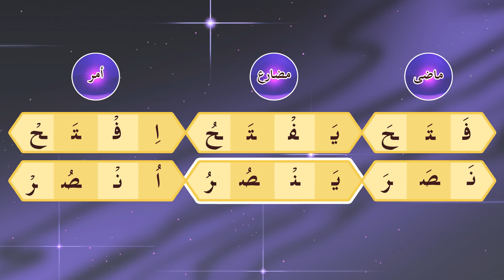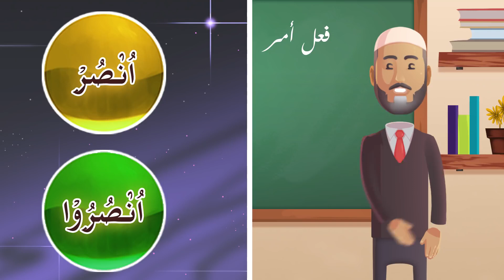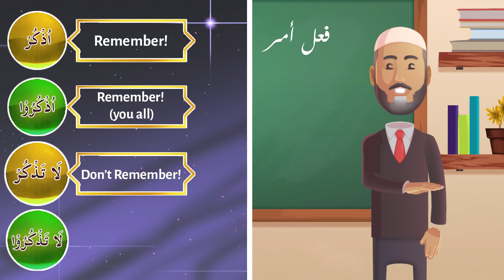39b _ Understand Quran and Salaah Easy Way